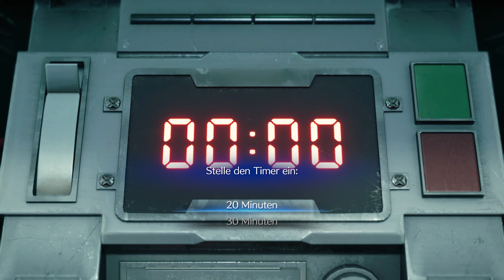Final Fantasy 7 Remake Intergrade PC Gameplay Deutsch #02 Bosskampf Wachskorpion Fail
🎮 Final Fantasy 7 Remake kaufen für PC im Epic Store

Final Fantasy 7 Remake PC Gameplay Deutsch

Die Welt ist unter die Herrschaft der Shinra Electric Power Company gefallen, einem teuflischen Konzern,
der die Lebenskraft des Planeten selbst in Form von Mako-Energie in Beschlag genommen hat.
In der Megalopolis Midgar leistet eine Anti-Shinra-Organisation namens Avalanche Widerstand.
Cloud Strife, ein ehemaliges Mitglied der Eliteeinheit SOLDAT und jetzt ein Söldner, hilft der Gruppe. Ihm ist nicht klar, welche epischen Konsequenzen ihn erwarten.

Die Geschichte des ersten Spiels im Projekt FINAL FANTASY VII REMAKE umfasst die Flucht der Gruppe aus Midgar.
Das erste Spiel geht näher auf die Ereignisse in Midgar ein als das Original FINAL FANTASY VII und ist ein eigenständiges Spiel